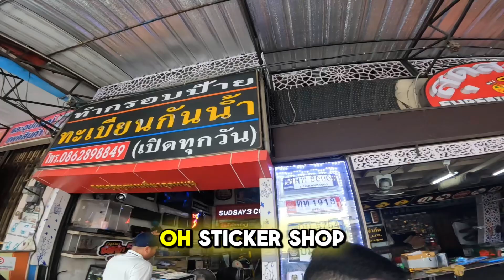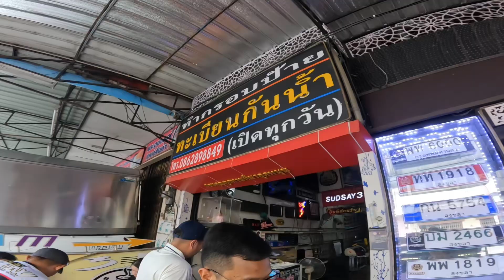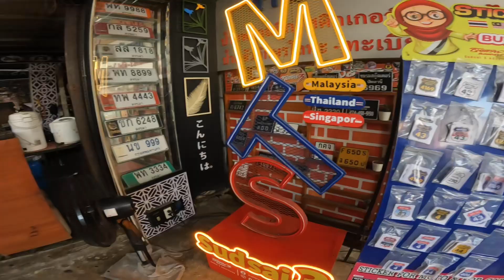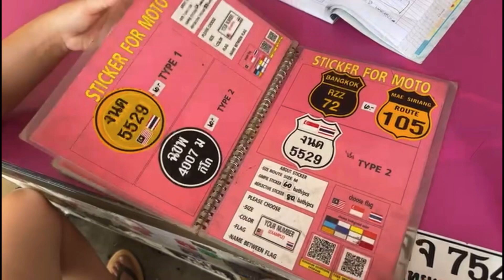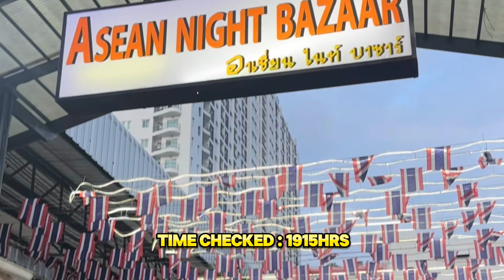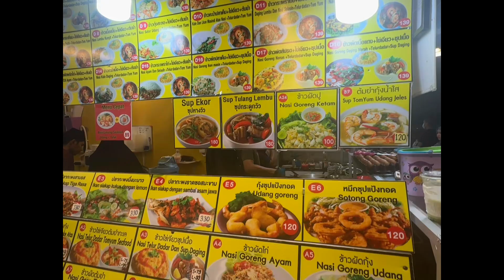Day 6 : Star Trip 2024 with Tambak Overlanders : Departing from Krabi to Hatyai (Via Motorcycle)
For hatyai and day 6 of our trip we decided to plan free & easy to just walkabout around and the first thing we want to do is to buy some authentic number plate thailand stickers. There will many stickers shop in Hatyai but we choose this current shop instead. Reviews were good on this current sticker shop and lady owner of shop is very friendly too.

After which we go decided to walk and explore the famous shopping mall  which is the Central Hatyai. Frankly is the best shopping place and easy access as is located at the heart of Hatyai.

Later we explored another mall which is called ‘Diana’. Is one of its first mall in Hatyai built. Quite a good mall too a lot of branded shops which is similar to Central Hatyai.

As the sun starts to set down we then explore another viral thrifty  place. I can say is one of the best night market shops and food fare ever. We enjoy both of the best. Price was very affordable too.

Lastly after a lot walking doned, we decided to get a good leg massage to end the night.